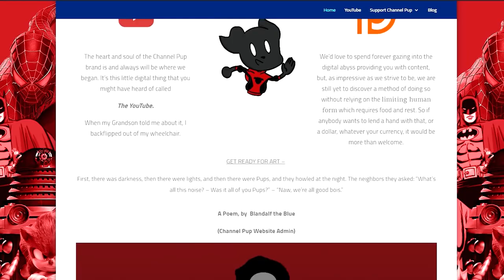Is Channel Pup a Furry?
God's oldest riddle has been answered.

2.871K Views - Aug 5, 2023